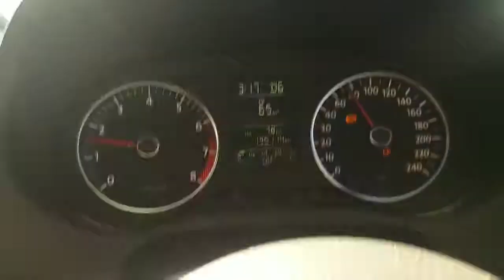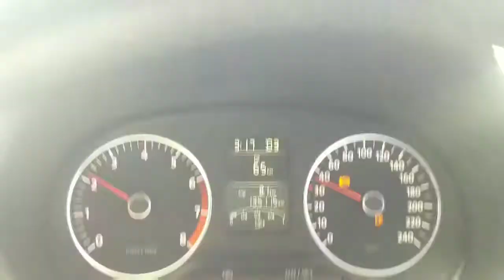Replacement Thermostats Volkswagon Polo